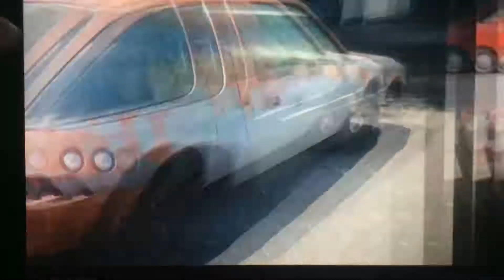Todos los carros clásicos que me encontrado